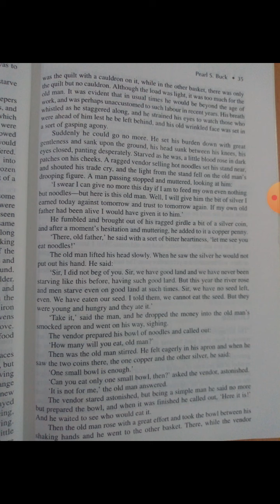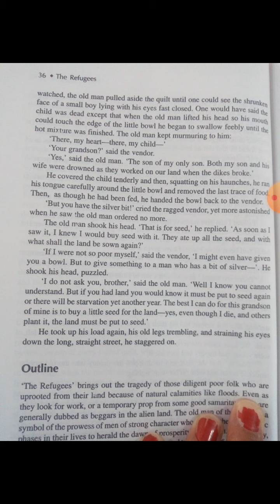The Refugees by Pearl S Buck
Dr. Kiran Deshwal ( English)